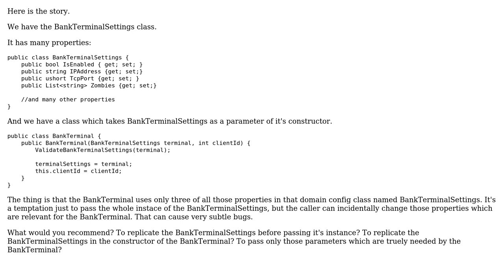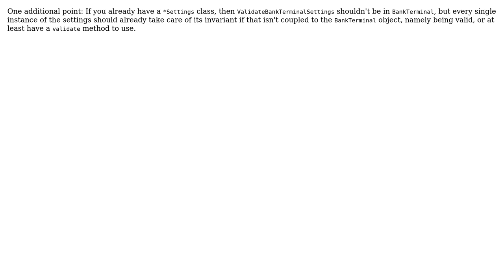Code Review: Initializing object by settings implemented as a class (3 Solutions!!)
Code Review: Initializing object by settings implemented as a class

With thanks & praise to God, and with thanks to the many people who have made this project possible! | Content (except music & images) licensed under CC BY-SA | Music | Images & others | With thanks to user janos user ferada user EngineerSpock user Alex K. and the Stack Exchange Network Trademarks are property of their respective owners. You are responsible for your own actions.